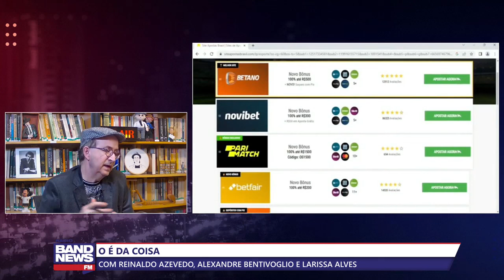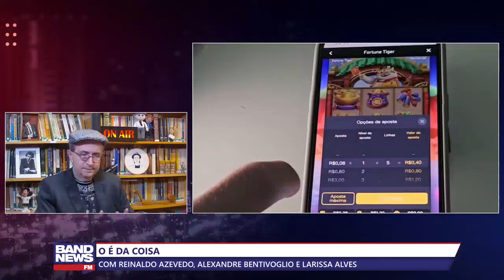Reinaldo: O governo e a regulamentação dos jogos e apostas